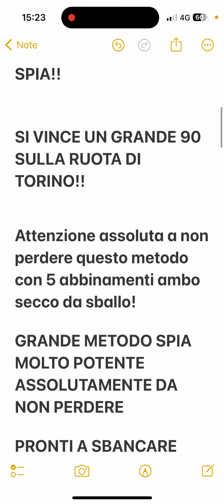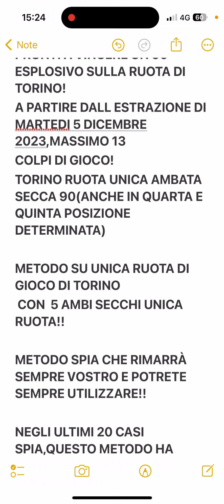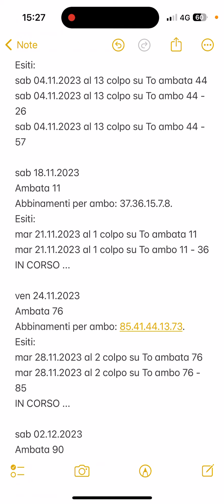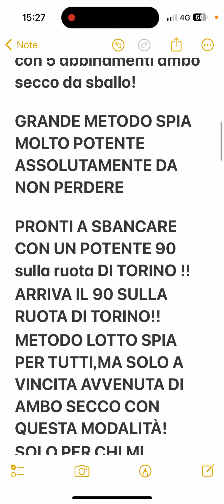METODO LOTTO LA SPIA 58 DI VENEZIA!METODO PER TUTTI A VINCITA AVVENUTA!!SI VINCE IL 90 DI TORINO!🔥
Per avere informazioni su come avere metodo+previsione contattatemi via whatsapp al numero:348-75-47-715